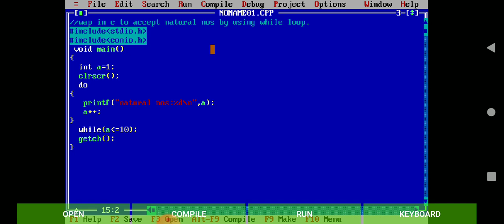wap in c to accept natural numbers by using do while loop.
1.Print natural number by using do while.
2.Important question of programming for problem solving.